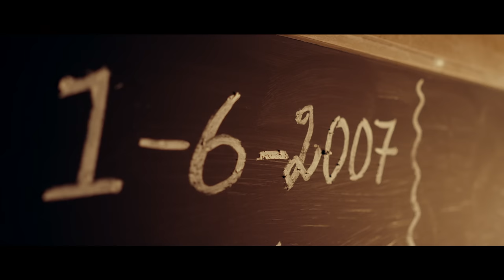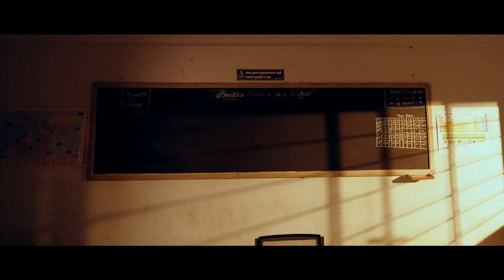Marakkuma Nenjam - Title Announcement | Rakshan, Dheena, Malina | Raako.Yoagandran | Sachin Warrier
Here's the Title Announcement of "Marakkuma Nenjam", Starring Rakshan, Dheena, Malina & Others, Music Composed by Sachin Warrier, Written and Directed by Raako.Yoagandran.

Title Video  Credits :

Movie - Marakkuma Nenjam
Title Design - Prithivi Raj
Designed & Created by - T.G.Sundar
Cinematography - Rajesh.D.G
Art Director - Prem Karunthamalai
Editor - Bala
Sound Designer - The Soundaholics
Sound Mix - Jaison Jose (Four Frames)
Creative Head - Yona Joshua (Kuviyam Mediaworks)
Ideation & Marketing - Heeds Ad Tech Solutions

Movie Credits:

Starring - Rakshan, Dheena, Malina, Rahul, Swetha Venugopal, Ashika Kader, Melvin Dennis, Muthazhagan, Natalie Lourds,Visvath Vaathul, Munishkanth, Akila, Arun Kurien, Prankster Rahul & Others
Written & Directed by - Raako.Yoagandran
DOP - Gopi  Duraisamy
Editor -  Shashank Mali
Lyrics - Thamarai
Additional Dialogue - Prasanth S
Additional Screenplay - Akshay Poola
Costume Designer - Ramya Sekar
Costumes -  Naresh
Makeup - Ravi
PRO - Sathish Kumar
Publicity Design - Heeds Ad Tech Solutions
Dubbing Studio - Granta Sound Company
Dubbing Engineer - Kashyap Rammohan, Santom Jose
Stills - Pugazh
Direction Team - Dinesh Saravanan, Prabakaran, Manikandan.ER, Aakash, Gowtham Venkatesan
Production Executive -  Selva Shanmugam
Creative Producer -  Sriram Ananthashankar
Executive Producer - Anirudh Vallabh
Producer - Raghu Yelluru - Ramesh Panchagnula - Janardhan Chowdary - Raako.Yoagandran
Banner - Filia Entertainment Pvt Ltd. & Kuviyam Mediaworks